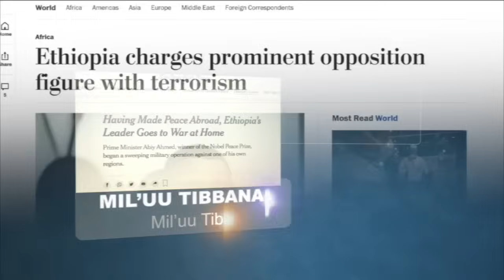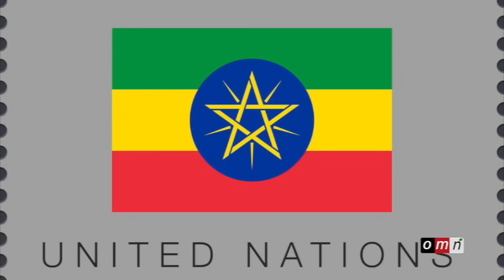OMN Mil'uu Tibbanaa Abbaan Marii Biyyaalessaa Eenyu? Waxabajjii 2, 2024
Abbaan Marii Biyyaalessaa Eenyu?